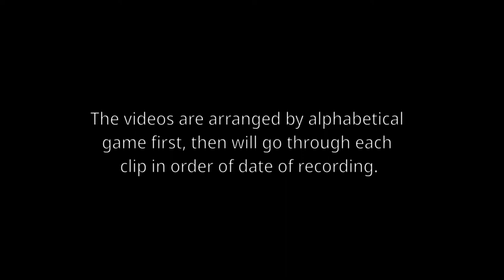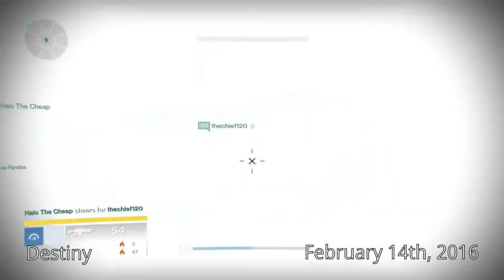Relentless2256's Xbox Adventures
This video is a compilation of Xbox Live clips from my friend relentless2256's Xbox DVR starting in early-2015 to late-2020. I chose clips that I thought were funny, entertaining, and just fun to watch.

The Xbox One clips were recorded in 720p30 but did a dirty upscale to 1080p  (mostly as a test), but they still look passable. I would of tried up-scaling or AI interpolation but it would of made the render times skyrocket, so I decided against that.

*Trust me I already know I'll get Content ID flagged so I just used copyrighted songs anyways since I don't use YouTube for money anyways. Sorry for the ads*

Games/Timestamps (In Order of Appearance):
Intro (0:00)
Assassin's Creed: Origins (0:20)
Call of Duty: Black Ops 2 (0:26)
Destiny (0:40)
Destiny 2 (12:48)
Tom Clancy's The Division: Beta (17:10)
Tom Clancy's The Division (17:51)
Friday the 13th (18:16)
Forza Horizon 2 (19:18)
Grand Theft Auto 5 (19:29)
Halo 5: Guardians (27:25)
Halo Reach (27:54)
Halo: The Master Chief Collection (28:30)
Minecraft (28:57)
Overwatch (29:18)
Rainbow Six: Siege (36:05)
Rocket League (36:18)
Sunset Overdrive / End (35:52)

All Video Captured with: Open Broadcaster Software/Elgato 4K60
Video Editing Software: Adobe Premier CC 2017
Microphone:  Steelseries Arctis 9X